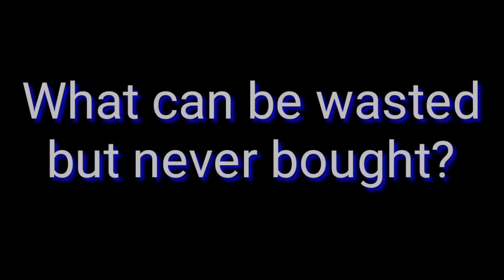Matalino ba ang pinoy? Ofw edition part 1 tricky question